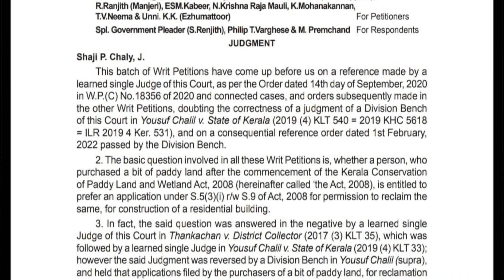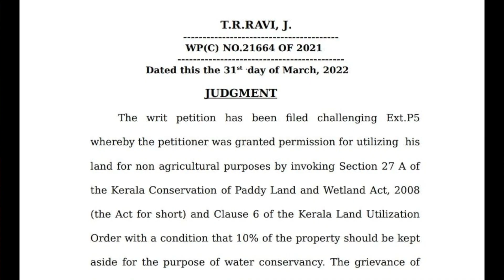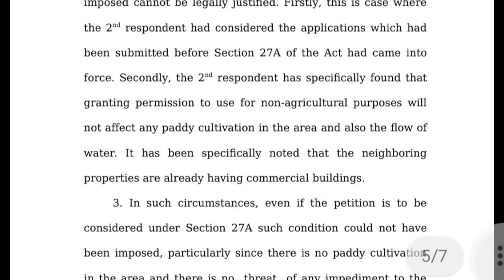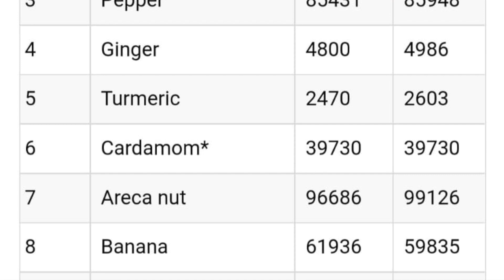2008 ന് ശേഷം ഭൂമി വാങ്ങിയാൽ- എന്താണ് കോടതി വിധി-Kerala conservation of paddy and wet land Act 2008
21. fee exemption to plot below 25 cents is applicable to all cases pending- high court judgment

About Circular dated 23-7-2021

please see this video also for updates and about new government orders

അനുകൂല കോടതി ഉത്തരവുകൾ

Hon'ble High Court of Kerala held that, a person who purchased the paddy land after 2008 is not entitled to get permission to reclaim the same for constructing house for his own purposes and the same will defeat the object and purposes of the Act 2008. The same is not applicable to the applications for correction of data bank and also for conversion of un-notified land

1: Letters of Administration | The Administrator's General Act 1963 | Management of properties By Adv T.P Pradeep

2:Motor Vehicles Act and Motor Vehicle Department || Punishment and fine for traffic Violations By Gigi George RTO Pathanamthitta

3:Right To Information Act 2005 |  Advocate D B Binu | how we can prepare application

4:Information Technology Act | Punishment for misuse of internet and mobile phone By Adv Reno Zac Vadakathra

5: The Customs Act | Punishment for smuggling gold By Adv. Geo Paul

6: Legal Services Authority Act | Free legal aid to needy and poor
   by Adv Unni K K

7: Disaster Management Act 2005 | By Adv Dr.K.P Pradeep

8: Welfare and Maintenance of parents and Senior Citizen Act 2007| By Adv Roy Thomas

9: Cyber Bullying and its remedy By Adv B H Mansoor

 10: Fundamental rights and role of Court by Sr.Advocate K Ramakumar

11: Transplantation of Human Organ and Tissues Act 1994 by Adv. C.M Mohammed Iqbal

12: Protection of Children from Sexual Offences Act(POCSO ACT) 2012 by Adv E C Bineesh

13: Types of Courts and its Powers

14:  Medical Negligence and its remedies By Dr. Aneesh V Pillai, Asst Professor, School of Legal Studies, Cochin University of Sceince and Technology

15:Kerala Conservation of Paddy and Wet Land Act 2008 by Adv Unni K K Part 1

16: protection of Women from Domestic Violence Act 2005 by Adv Unni K K

17: Kerala Conservation of paddy and wet land Act 2008 by Adv Unni K K part 2

18:Kerala Conservation of Paddy and Wet Land Act 2008 by Adv. Unni K K Part 3. important decision of Kerala High court regarding the conversion of paddy and wet land|നിലംനികത്ത് പുരയിടം തരം മാറ്റം

20  Kerala Conservation of Paddy and Wet land Act 2008- Part 4- New circular dated 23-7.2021

21 fee exemption to plot below 25 cents is applicable to all cases pending- high court judgment